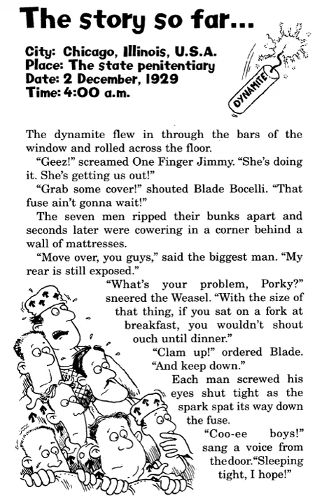🐼預告片：數學神話-誰吃了整塊派？.....🐔🐔🐔 按👍 ➕“訂閱”接收最新免費教育資源 🦓🦓🦓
找一下🥚在那裡.